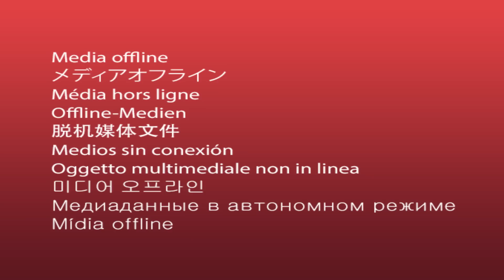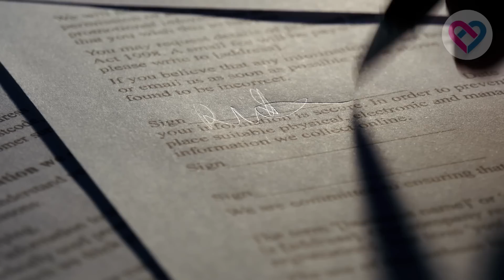10 manipulaciones mentales que los hombres usan para ligar a una mujer y cómo ganarles siempre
10 manipulaciones mentales que los hombres hacen para ligar a una mujer y cómo ganarles siempre.

Existe una clase de chicos denominados “player” o “jugador”. Son aquellos que se la pasan “jugando juegos” o “manipulándote”. Siempre usan las relaciones amorosas como dinámicas de poder en las que tienen que ganar, aunque la otra parte termine perdiendo. Es el típico sujeto que termina drenándote emocionalmente sin darte nada a cambio.

¿Tiendes a caer frecuentemente en este tipo de engaños? ¿Sientes que pones todo de tu parte y al final te usan y desechan? No es que haya nada de malo contigo, pero sí debes aprender a identificar a estos manipuladores y alejarte de ellos o, en su defecto, aprender a jugar su juego para darles una cucharada de su propio chocolate. Eso es lo que te enseñaremos en este video.

Nuestro blog